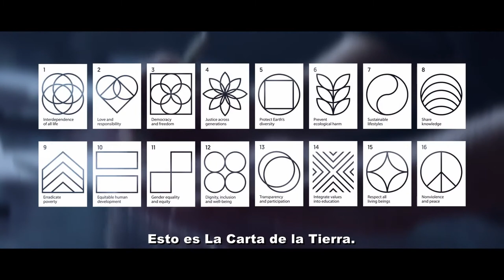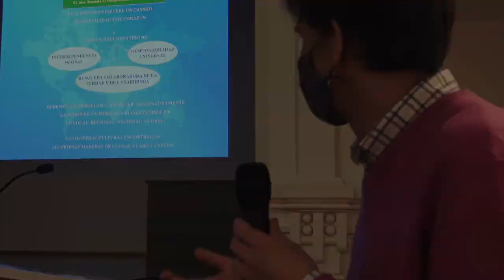Presentación de la Carta de la Tierra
Presentación de la 'Carta de la Tierra', por Eduardo Ochoa de Aspuru, profesor y miembro de la Comisión diocesana de Ecología Integral (Osoko Ekologia). El acto tuvo lugar en el Aula San Pablo de Vitoria-Gasteiz, el pasado 22 de abril, con motivo del Día Internacional de la Tierra.